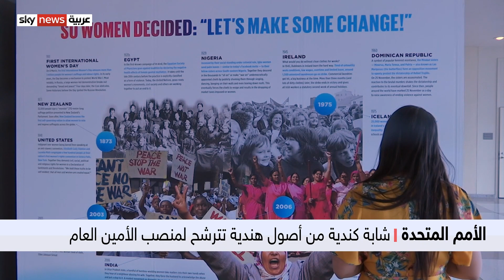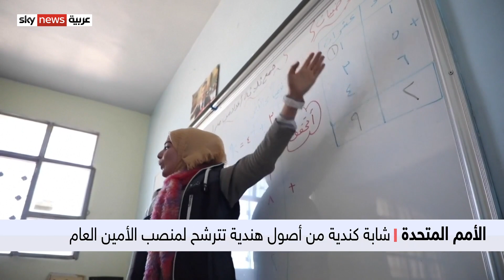شابة كندية من أصول هندية تترشح لمنصب الأمين العام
على الرغم من انعدام الخبرة الدبلوماسية لدى الشابة الكندية من اصول هندية ارورا أكنكشا، الا انها قررت التحدي والترشح لمنصب الامين العام للامم المتحدة.
وتأمل أكنكشا أن تكون اول امراة تتقلد منصب الأمين العام للمنظمة الدولية.